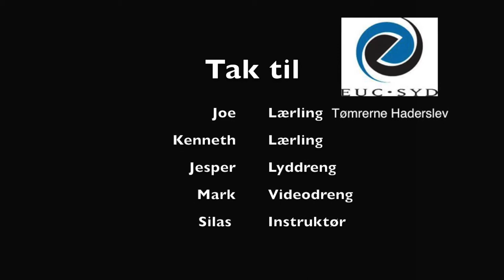APV Film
APV Film - Haderslev tømrerne